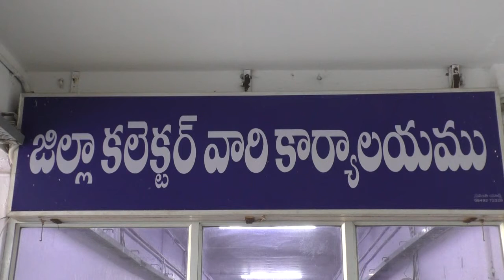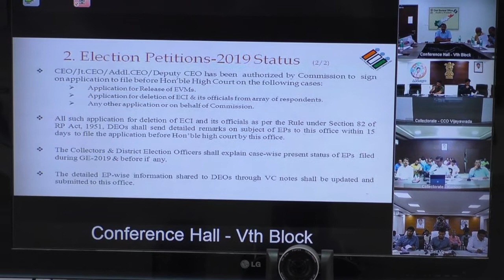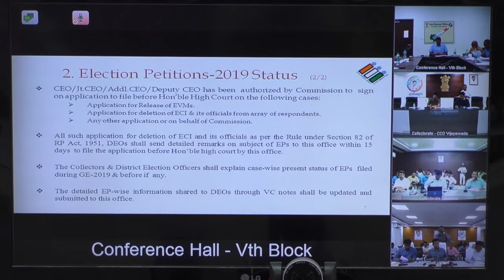16-06-2022 ఎన్నికల కేసులపై సి.ఈ.ఓ నిర్వహించిన వీడియో కాన్ఫరెన్సులో పాల్గొన్న జిల్లా కలెక్టర్.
ఎన్నికల కేసులపై సి.ఈ.ఓ నిర్వహించిన వీడియో కాన్ఫరెన్సులో
పాల్గొన్న జిల్లా కలెక్టర్ శ్రీ.ఏ.ఎస్.దినేష్ కుమార్.